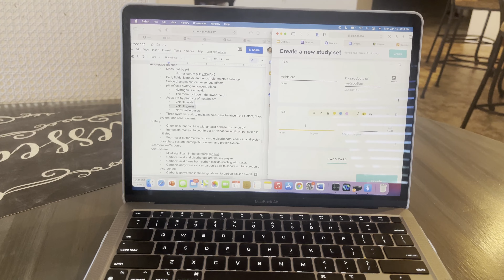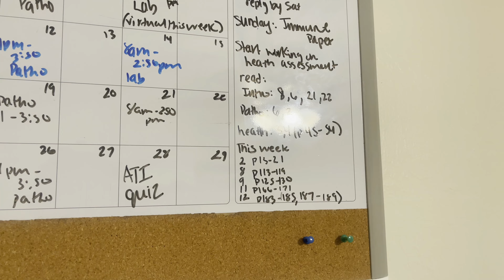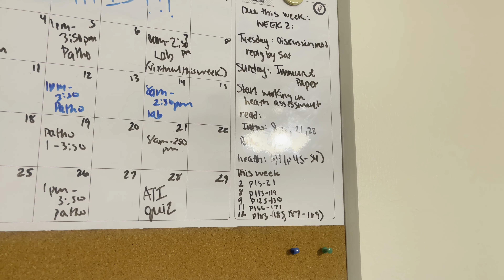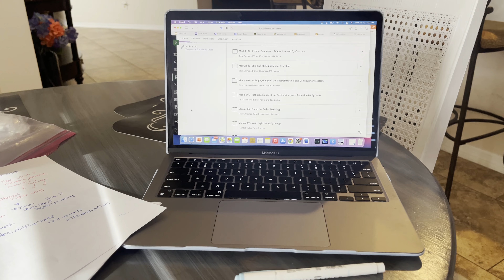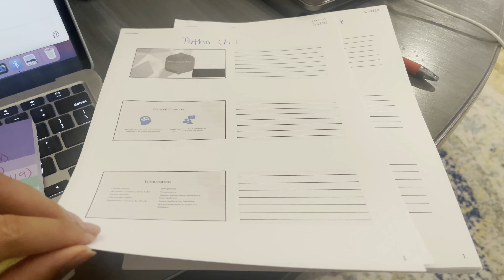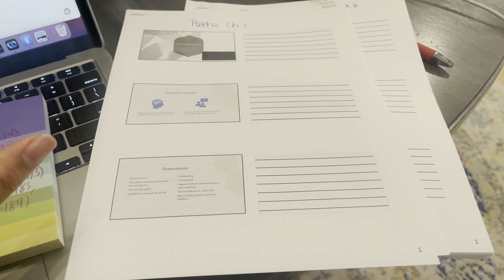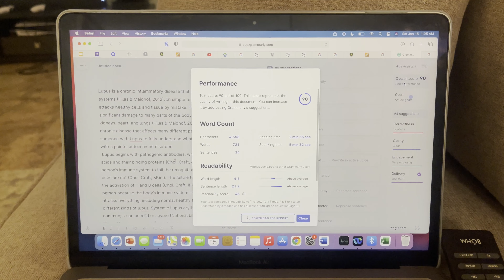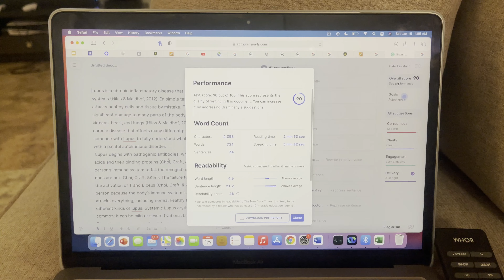DAYS IN THE LIFE OF A NURSING STUDENT: studying for patho, gym, and 6 hour in person Sim Lab Class!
Hi!

This weeks video is a couple days in the life of a nursing student. This week was rough a lot of studying for classes and an long in person class!